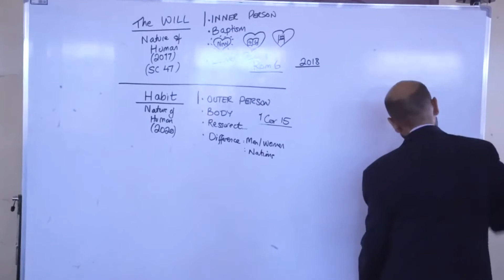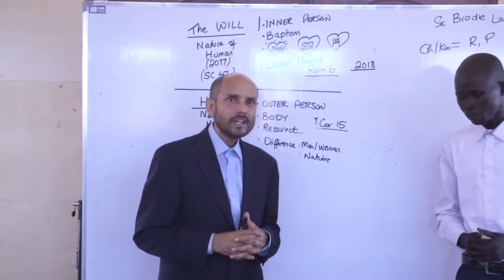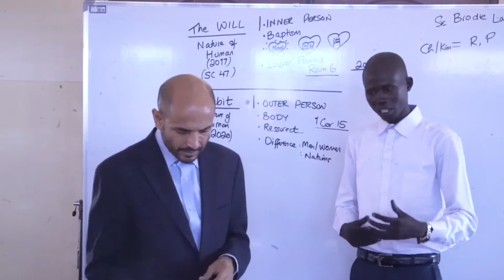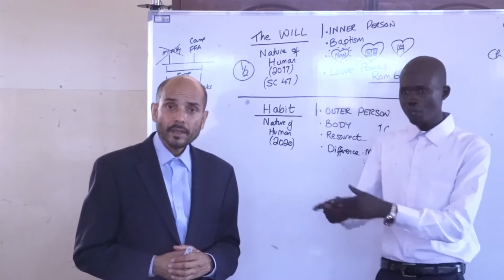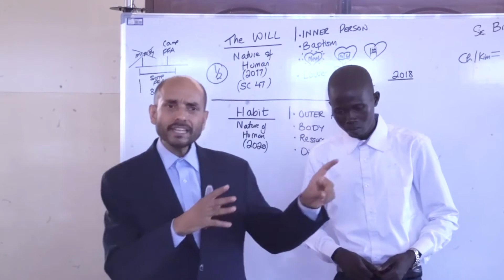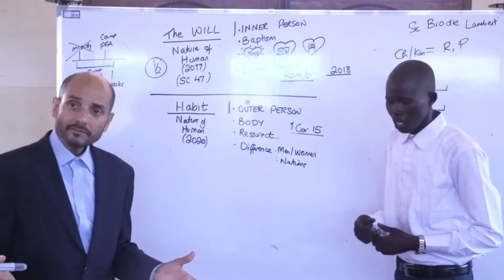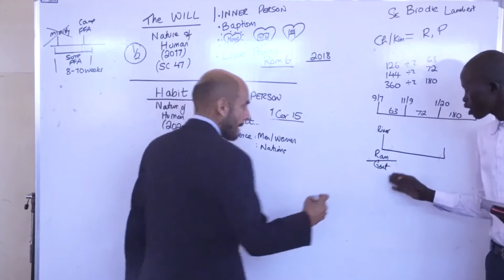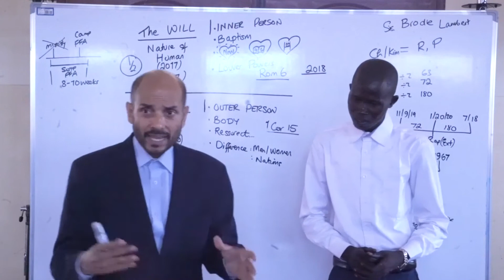8.) Spiritismus - Parminder Biant 30.01.2020